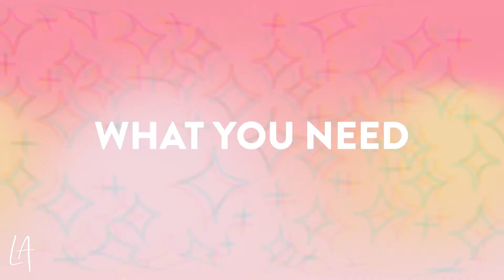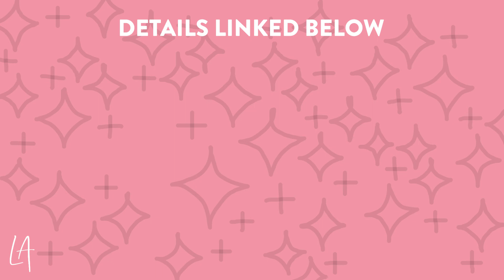How to make chemical-free bleach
Need another cleaning alternative? Here's how to make chemical-free bleach using the cleaning power of citrus and one other underrated item...

INGREDIENTS
Purchase the supplies/ingredients used in this video

MUSIC
Skyline by MusicbyAden